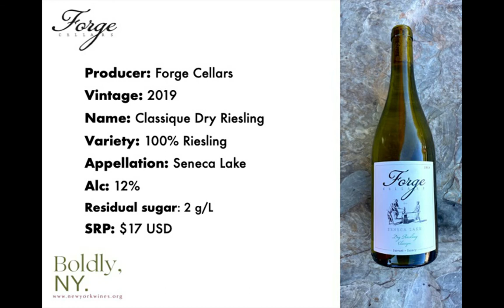Episode 1 - New York State of Wine: Boldly, authentic with Richard Siddle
Diverse and bold, with a long history stretching back hundreds of years, New York is reinventing itself as an epicenter of dynamic winemaking. The state is home to the first winery in the United States, and producers are drawing on that background to produce some of the most exciting wines in the country. Wine has been made since the 17th century and since the 1950s a successful focus on quality has taken hold to the point that New York is gaining a well-deserved reputation as one of the world’s most transformative regions. There is an incredible amount of diversity in climate and growing conditions: from Long Island, exposed to the Atlantic Ocean, to Hudson Valley, the historic heartland of New York wine, to Niagara and the Champlain Valley on the border with Canada, to Finger Lakes, which has established itself as a region that can compete with Germany, Austria, and the Loire Valley. Think cool climate, expect the unexpected.